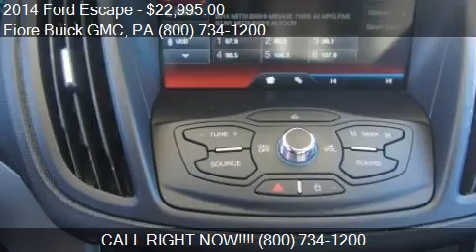2014 Ford Escape for sale in Altoona, PA 16602 at the Fiore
This 2014 Ford Escape is for sale in Altoona, PA 16602 at Fiore Buick GMC.
Engine: I4 2.0L I4
Transmission: Automatic 6-Speed
Color: Ingot Silver Metallic
Mileage: 26854
Contact Fiore Buick GMC 808 Logan Blvd Altoona, PA 16602 to test drive this 2014 Ford Escape  today.